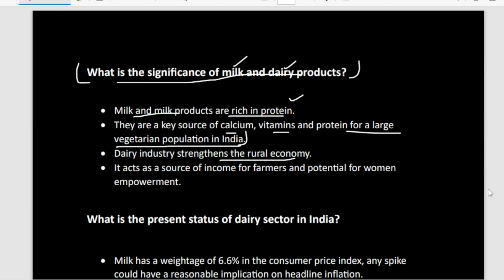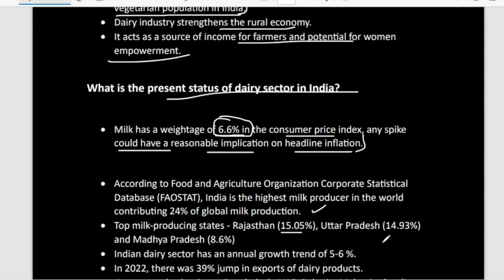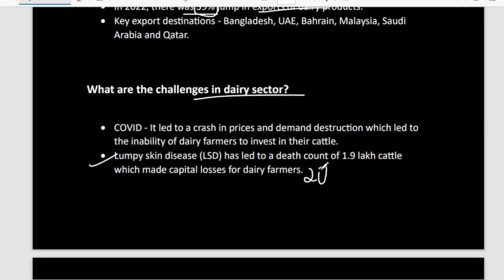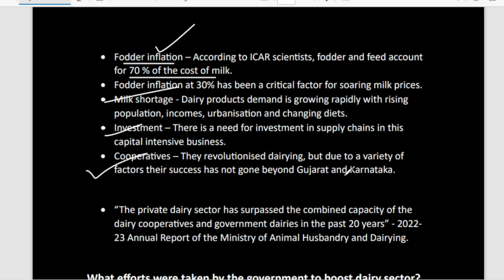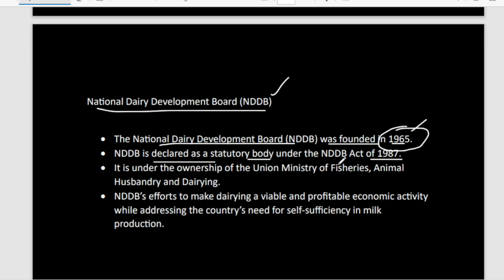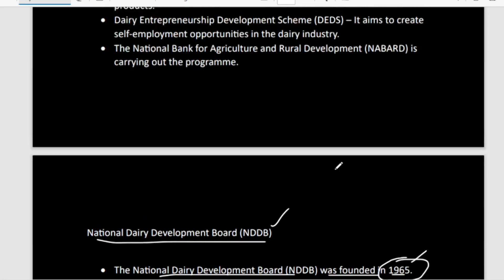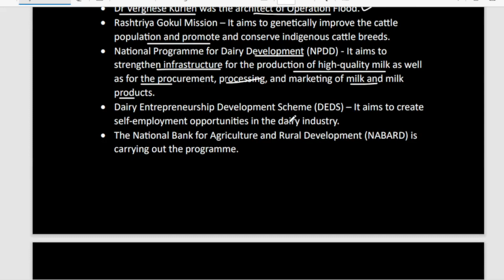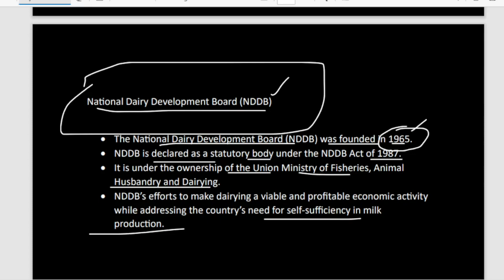DAIRY FARM INSTRUCTOR SYLLABUS WISE CLASS|OVER VIEW OF THE DAIRY INDUSTRY IN INDIA|dairy farm psc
Dairy Development and Co-operative system
Overview of the dairy industry in India, History of Dairy
development in India and Kerala, Operation Flood,
NDDB, MILMA,#